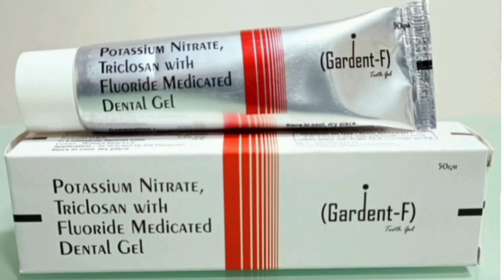Gardent F Gel Dental toothpaste